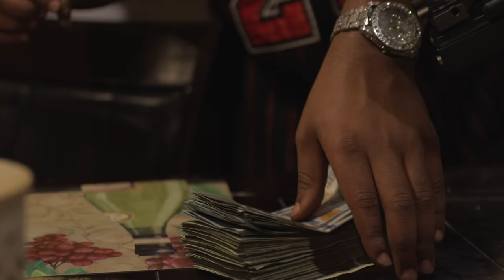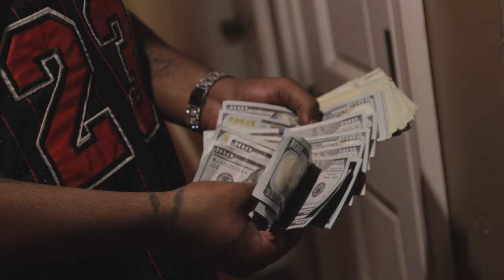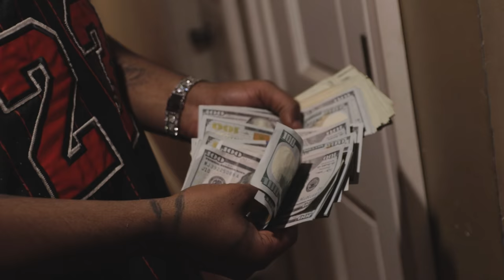Savage Trey - Today | Shot By: @D BandzFilmz